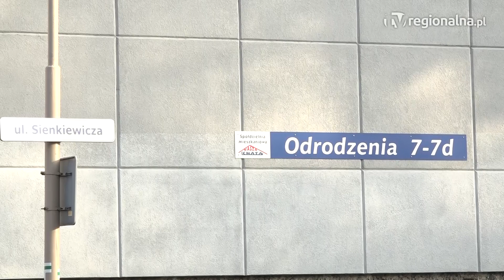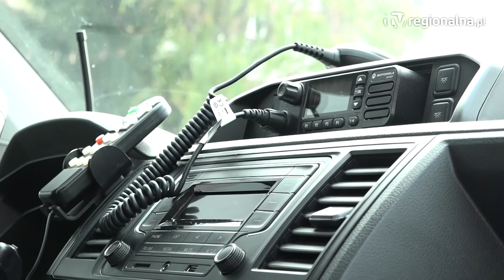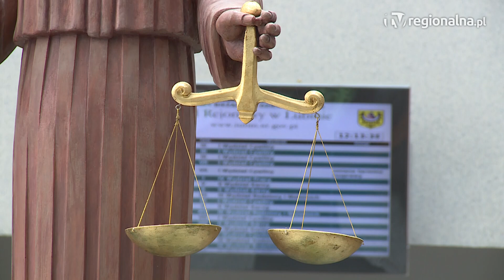LUBIN. Wskoczył na maskę samochodu, by zatrzymać pijanego kierowcę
43-letni mieszkaniec gminy Lubin wsiadł za kierownicę mając w organizmie 1,5 promila alkoholu oraz łamiąc sądownie orzeczony zakaz kierowania. Świadkowie, dwaj młodzi obywatele Białorusi próbowali udaremnić dalszą jazdę mężczyźnie ...za wszelką cenę.